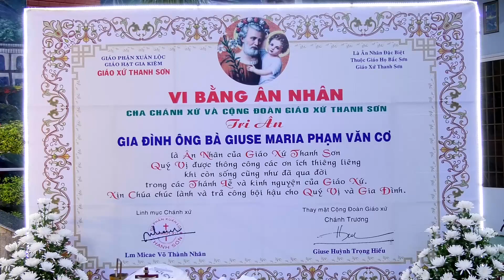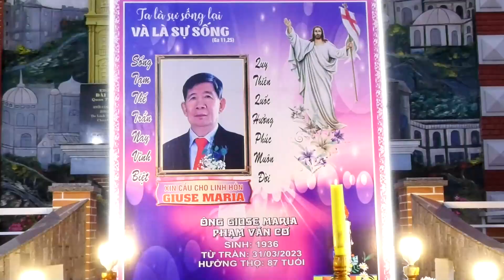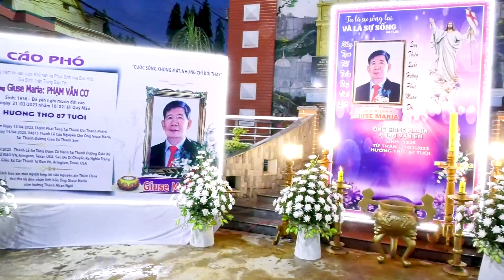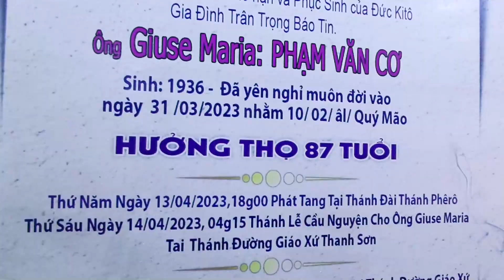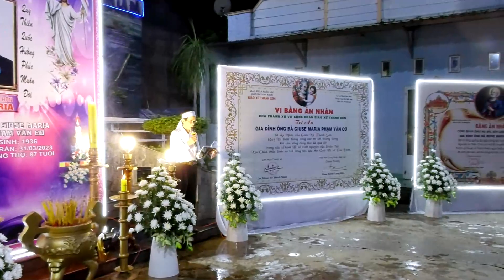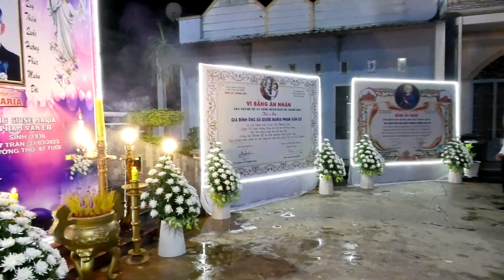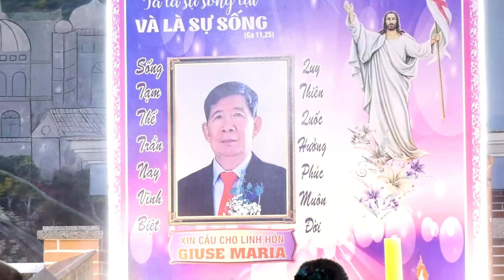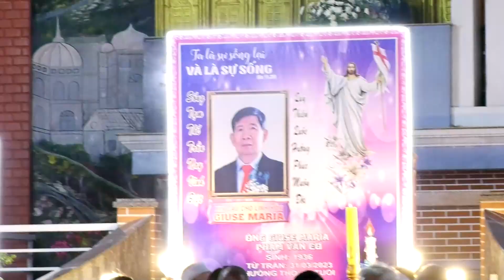Nghi Thức Phát Tang & Thánh Lễ Cầu Nguyện Cho Ông Giuse Maria Phạm Văn Cơ